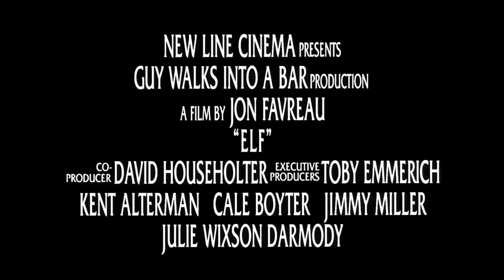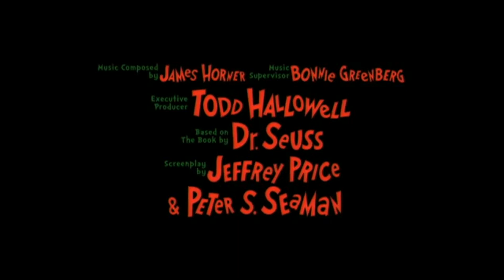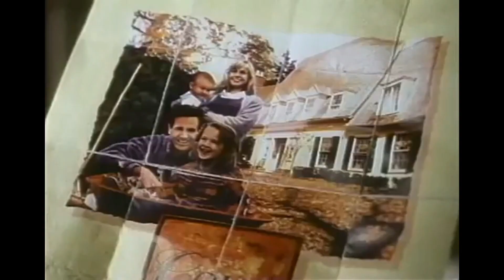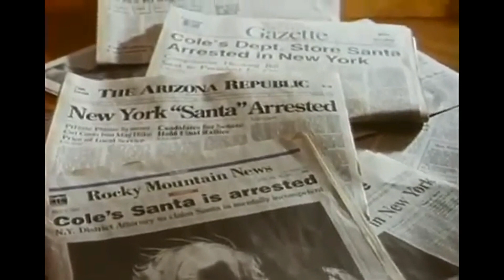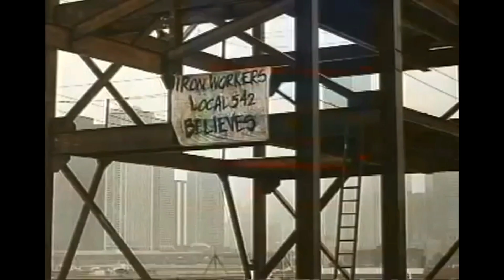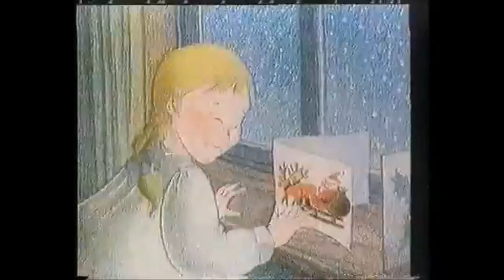The 10 Best Christmas Movies Of All Time (Film Trailers)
Home Alone
The Muppets Christmas Carol
Elf
Die Hard
The Santa Clause
The Snowman
Frozen